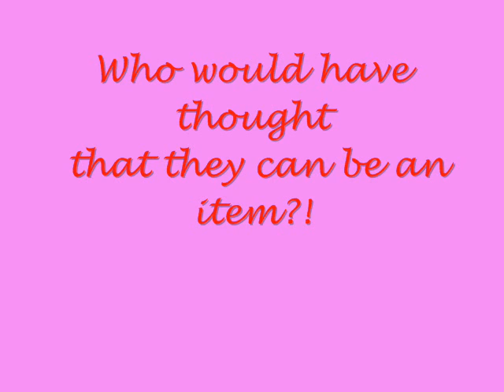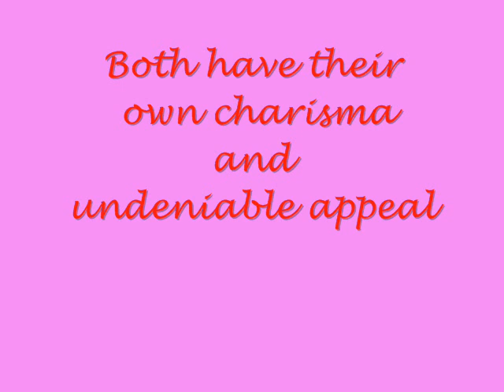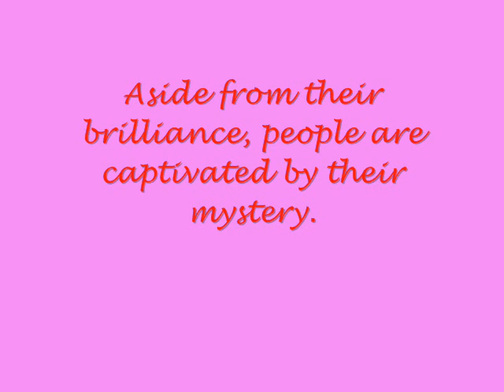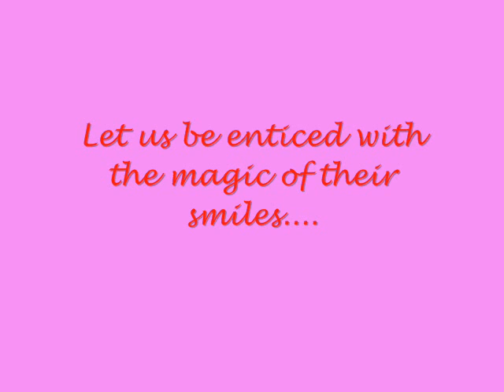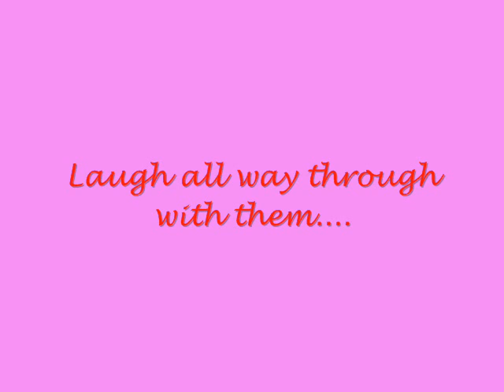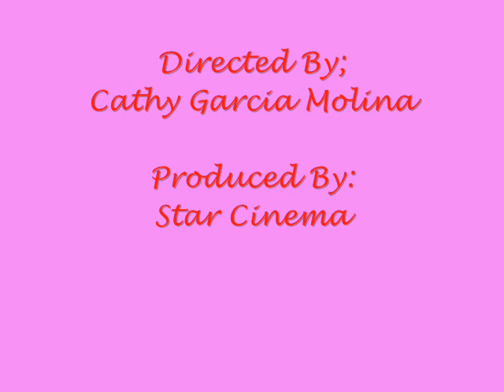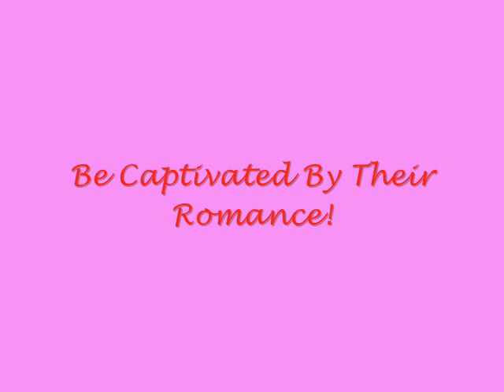JOHN LLOYD - TONI MOVIE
Offcam photos of Toni and JL during their shooting. Thank you to the uploader.